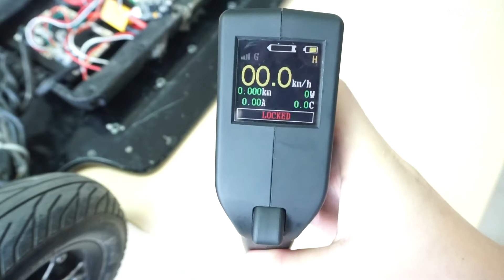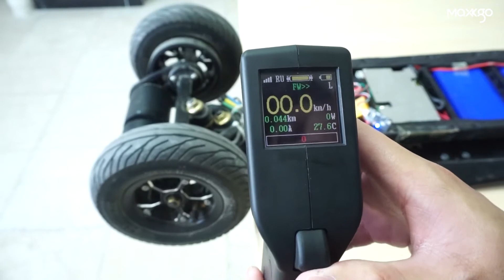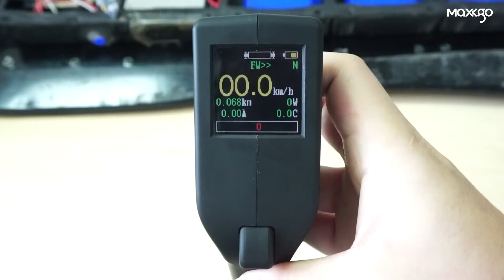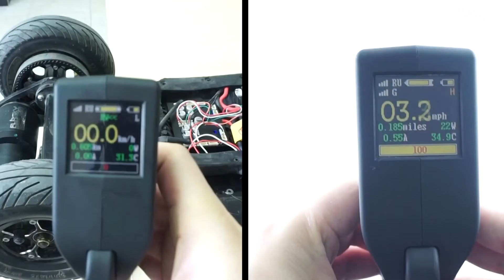High-Quality Waterproof Remote Control, Electric Skateboard, Surfboard.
This remote control is completely waterproof and can be charged wirelessly.Used for electric surfboards, skateboards, longboards.
Feature:
1.6-inch super clear and big screen display
Display shows more: Except for basic telemetry data, it also display GPS, motor power, real-time temperature of MOS tube, and throttle progress bar information
Be compatible with Flipsky FSESC and other VESC and Non-VESC
ESK8 mode / E-surf mode switching freely
Esurf mode：Cruise speed control function
Waterproof IP rating: IP67
Bigger remote battery capacity:1500MA
ESC failure report ：Detect possible failures of the ESC in time for replacing
Controller mode: PPM/UART
Charging way:Wireless Magnetic Charging